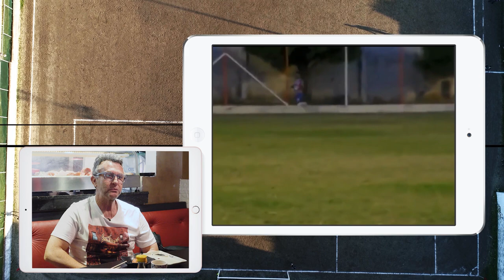CRAQUE NETO REAGE AOS MELHORES LANCES E ÀS BIZARRICES DA VÁRZEA | CRAQUE RAIZ #49